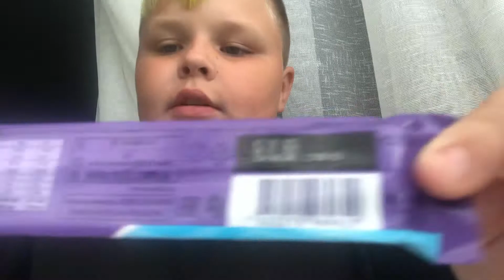Пробую: батончик oreo + milka! #17